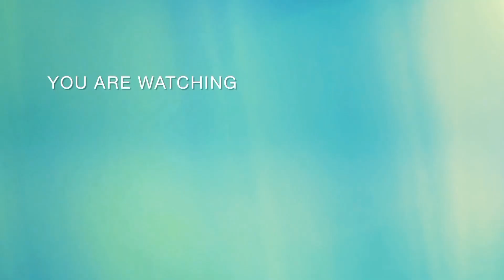RESEP IKAN SALEM SUWIR BUMBU PEDAS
📌Bahan:
     *Ikan salem keranjang
     *Daun salam
     *Minyak goreng
     *Air

📌Bumbu:
     *Cabe rawit
     *Cabe keriting
     *Bawang merah
     *Bawang putih
     *Daun salam,daun jeruk,sereh,dan lengkuas
     *Kemiri,jahe dan kunyit
     *Garam,gula merah dan penyedap rasa

📝 Untuk bahan dan bumbu bisa disesuaikan
      Dengan selera masing-masing.

Pemusik: @iksonmusic

Pemusik: @iksonmusic

Pemusik: @iksonmusic